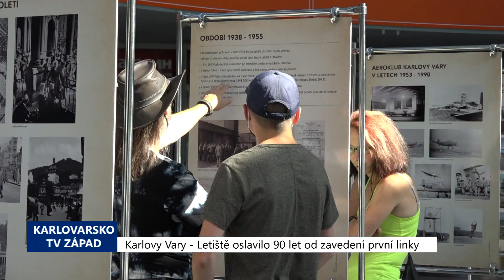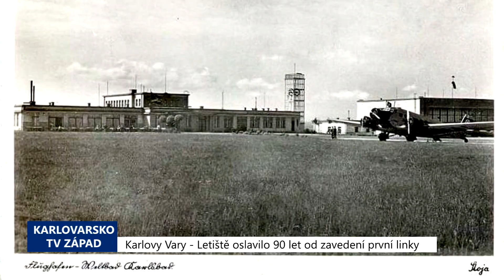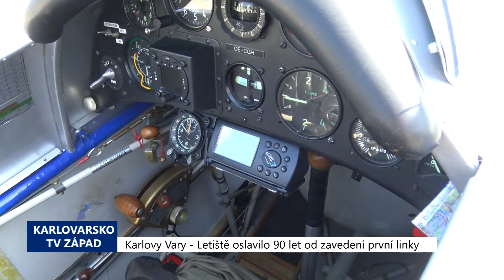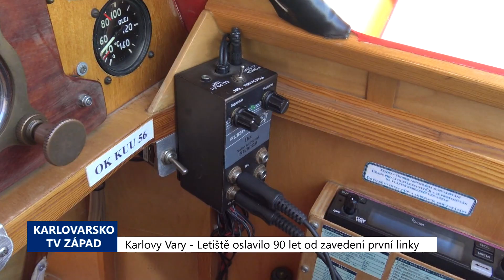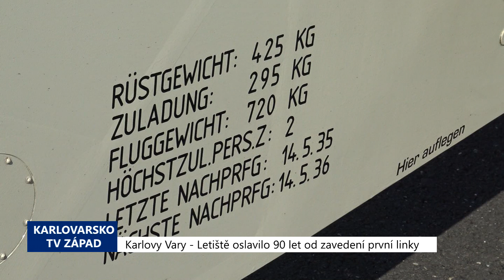Karlovy Vary: Letiště oslavilo 90 let od zavedení první linky (TV Západ)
aby bylo dobré. To bylo opravdu náročné, ale myslím si, že se to podařilo. Vedle Spolku přátel Karlovarského letiště je to především Letiště Karlovy Vary a Karlovarský kraj, kteří nám to umožnily celé udělat," uvedl v nadsázce po zahájení akce Radek Nový ze Spolku přátel karlovarského letiště.

"Dneska je takový Den otevřených dveří. Počasí nám krásně přeje. Karlovarský kraj je jeden z těch hlavních sponzorů, který přidal peníze na to, aby se tato akce mohla dnes uskutečnit. Lidé zde mohou vidět moderní, ale i staré historické stroje. Mohou si užít krásné písničky. A budou prolétat letadla Armády ČR JAS – 39 Gripen," doplnil náměstek hejtmana Karlovarského kraje Jan Bureš.

Prostory letiště se otevřely před 11 hodinou zdarma všem příchozím za dodržení platných protiepidemických opatření. V hangáru se představily kapely Jazz Cake a Swing Melody.

Pořadatelé připravili soutěže pro děti, ve které kromě drobných odměn mohly získat i zážitkový let v doprovodu jednoho z rodičů.

"Já bych chtěl při těch soutěžích poděkovat TJ Sokol Karlovy Vary, která nám se soutěžemi velmi pomohla," poděkoval Nový.

Svou techniku představili policisté, hasiči i Celní správa. Návštěvníci si mohli prohlédnout zázemí letiště, včetně odbavovacích prostor. V hale probíhala výstava o historii letiště.

Zájemci se tak mohli dozvědět, že provoz na karlovarském letišti byl zahájen v ještě provizorních podmínkách. Odbavovací hala byla totiž otevřena až v roce 1933.

Létalo se sezónně od května do října čtyřikrát denně. V prvním roce provozu karlovarského letiště bylo uskutečněno 764 letů, přepraveno bylo 918 osob a 3.572 kilogramů nákladu. Ale už od roku 1935 mělo letiště Karlovy Vary letecké spojení do 11 měst v tehdejším Československu.

Hlavní zájem veřejnosti se soustředil na letadla, která se postupně objevovala na nebi a poté přistávala na letišti.

"Přiletěl jsem z Mladé Boleslavi, a to letadlem Bücker Bü 131 Jungmann. Bylo to náročné, protože jsme po cestě museli počkat než tady u vás stoupne mlha, nízká oblačnost. Takže jsme čekali třičtvrtě hodiny v Panenském Týnci. Proto také to zpoždění. Jsem rychlejší než dva kamrádi, kteří by měli za chvilku přistávat. Tak rychlé ale zase tohle letadlo není. Cestuje to kolem 150 až 160 km/h. Je to německá konstrukce firmy Bücker, resp. švédského konstruktéra Anderse Andersona z roku 1934. Byl to cvičný dvouplošník, který byl používán zejména k výcviku pilotů Luftwaffe, před válkou a za války. Byl to letoun pro základní výcvik. Umožňuje i základní akrobacii. Smí létat + 5G až – 3G. Tento stroj, který zde vidíte, je z pokračovací série, kterou dělala polská firma Historical Aircraft Services Karakaševič. Je to staré letadlo nově postavené čili je to pokračující série vyrobená v roce 2003. Je osazena českým motorem LOM M332AK, který umožňuje let na zádech tak dlouho, jak si vzpomenete. Jeho hlavní síla je, že má perfektně vyvážená kormidla. Ta odezva je opravdu perfektně vyvážená. Čili vás naučí dávat kormidel tak akorát. Ne moc, ne málo. Chová se to jako trochu živější větroň. Potřebujete tam těch kormidel dávat tak akorát, aby to létání nějak vypadalo a aby ta kulička byla tam, kde má být – tzn. uprostřed," přiblížil svůj stroj pilot Petr Hanzlík.

A představila se i další historická letadla, která mají svůj domov v Leteckém muzeu Metoděje Vlacha v Mladé Boleslavi.

"Tyto stroje jsou v Karlových Varech poprvé. My jsme tady s nimi ještě nebyli. Lítáme v podstatě po celé ČR, někdy i za hranice. Tady jsme ale prvně. Jsme tady s letounem PB-6 Racek českých konstruktérů a letounem Klemm 25 H, což je původní německá konstrukce. Obě letadla jsou ze začátku 30. let minulého století a obě dvě jak v české, tak i v německé armádě měla sloužit pro základní výcvik pilotů," popsal pilot Vladimír Procházka.

Zajímavostí letadla Klemm 25 H, přezdívaného lamač rekordů je bezpochyby jeho motor, stejný jako v druhém Rackovi.

"Jsou americké Continentaly, čtyřválec vzduchem chlazený, které byly vyrobené ještě za 2. sv. války. Těsně po válce se je podařilo přivézt ze Švýcarska, kde se během války renovovaly a zbyly tam. Takže muzeum je zakoupilo a osadilo do těchto letadel. Jsou to nejspolehlivější motory, které na letadlech máme. Ač jsou nejstarší, tak jsou nejspolehlivější. Se spotřebou, to by možná mohlo někoho zajímat, do 20 l na hodinu letu při rychlosti okolo 120 km v hodině. Já bych do jiného asi již nechtěl. Pro mě je to úžasné, ta svoboda toho vzduchu, který kolem vás proudí, to je úžasné. To se prostě nedá ničím nahradit. Když sedíte v novém moderním ultralehkém aeroplánu, bývá v kabině docela horko. Zde vedro není, opravdu," nebyl připravený odstavec, nevím, zda budeš chtít nechat" dodal s uspokojením Procházka.

I další pilot a letecký instruktor Nadace Metoděje Vlacha, Adam Hlaváč, si vychutnal let na replice historického letadla.